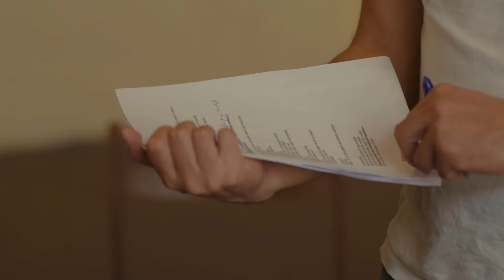Nu in het theater. Nasrdin Dchar en Floris van Delft over ADEM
De nieuwe voorstelling ADEM van Nasrdin Dchar en Floris van Delft is nu in te zien in de Nederlandse theaters t/m eind februari 2021.

Stel het is oudejaarsavond 2020. Je zit met familie en vrienden op gepaste afstand van elkaar en kijkt terug naar dit jaar.
2020, dat was het jaar van... incasseren? Van verandering? Revolutie zelfs? Of van stilte? Stilstand? Verbinding?
In ADEM zoekt Nasrdin Dchar, op zijn eigen, persoonlijke manier, naar grip op de chaos van dit jaar. Wat gaan we van 2020 nooit meer vergeten? En gaat het de wereld en ons écht veranderen?

Credits video:
Dop: Jak Koks
Edit: Daan Adèr
Regie: Julius Ponten
Muziek: Gery Mendes

Credits voorstelling:
ADEM is een productie van Nasrdin Dchar i.s.m. WAT WE DOEN en Theaterbureau de Mannen
Spel en tekst: Nasrdin Dchar
Regie en tekst: Floris van Delft
Licht- en toneelbeeld: Jantje Geldof
Tourneeplanning: Theaterbureau de Mannen
Met dank aan: Enterprise